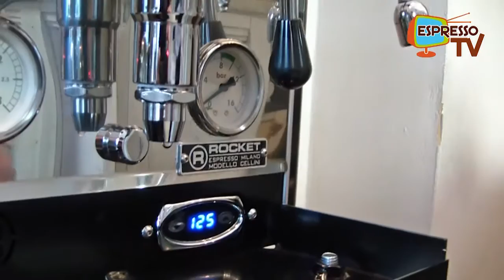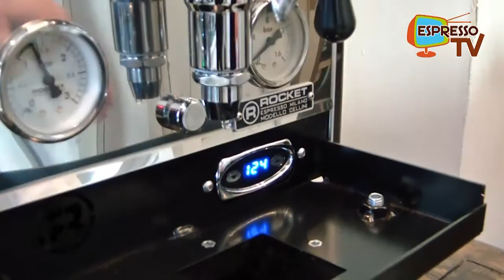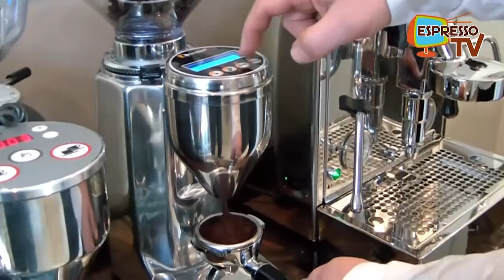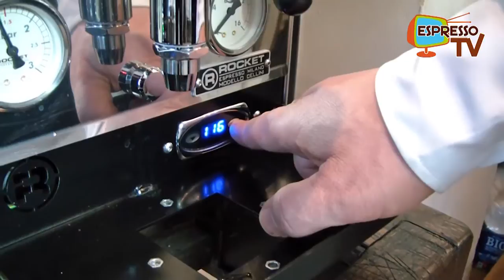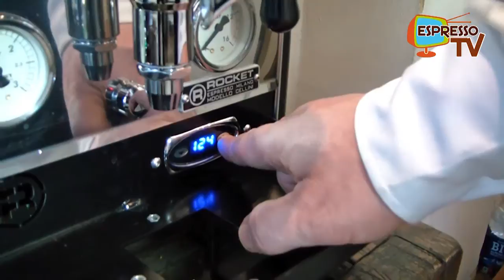Rocket Espresso Cellini Plus V3